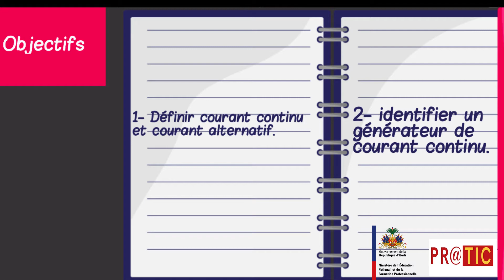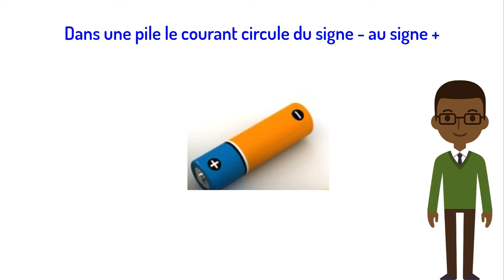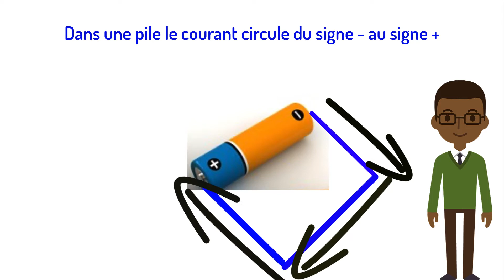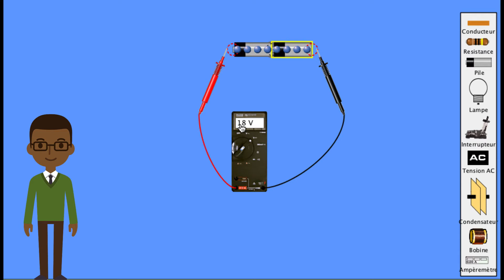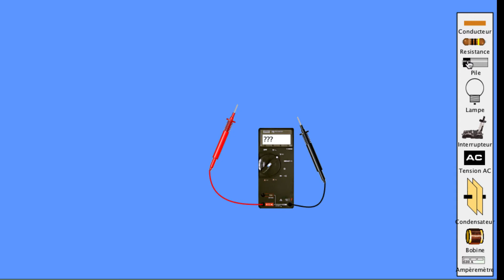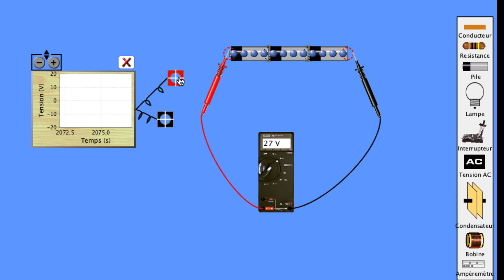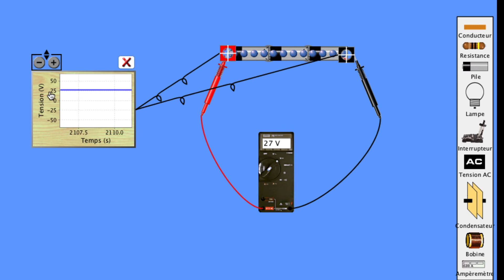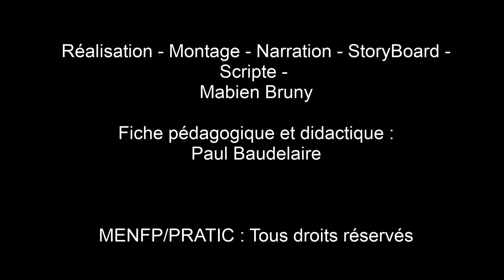Sciences experimentales 9e AF, courant continu et courant alternatif